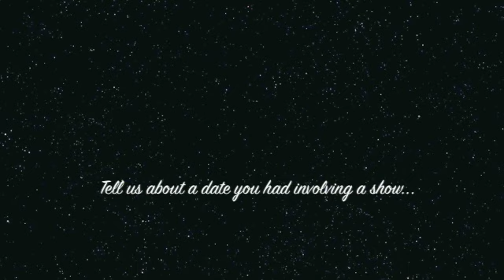Inside Goldstar - Christa Hamilton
Come inside Goldstar and meet the people that make it all happen.  In this episode we feature Online Customer Service Specialist, Christa Hamilton.  Christa enjoys helping customers make the most out of their Goldstar experience because, as a seasoned performer herself, she knows first hand the importance of going out and enjoying live entertainment.